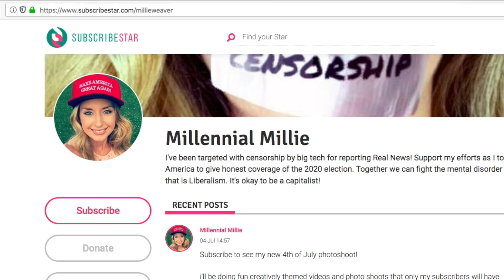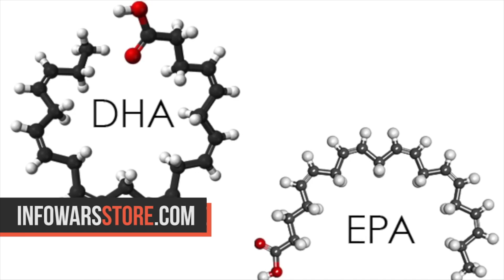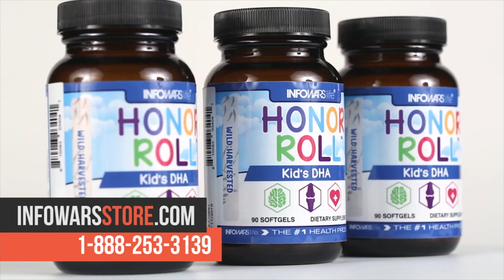Personal Stories About Abortion and Being Pro Life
Millie Weaver interviews several conservative women who give their personal view on feminism and women's rights.